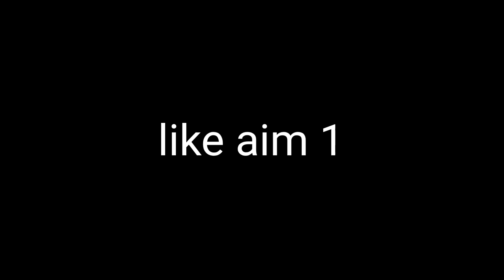idkjack-IN MY HEAD (MODE RUOK ,Apelapato999)❤️🇮🇳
idkjack-in my head song

support me

tamil nadu